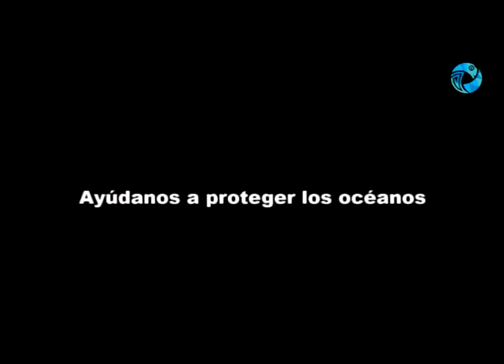Entrevista: Pesca de Camarón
La diputada Laura Garro y el diputado José Ramírez explican los pro y contras de la aprobación en primer debate de la ley que permite un sistema de pesca cuestionado por varios sectores